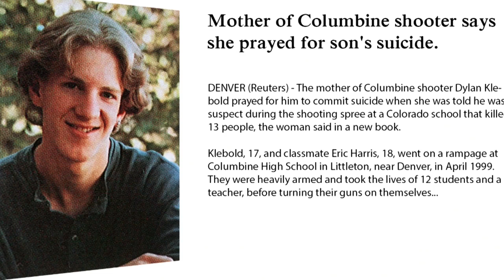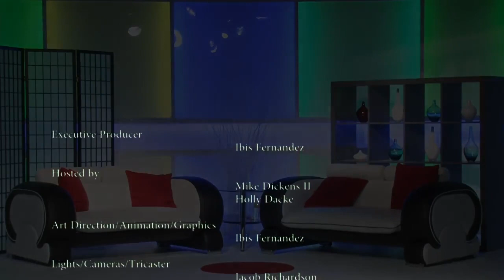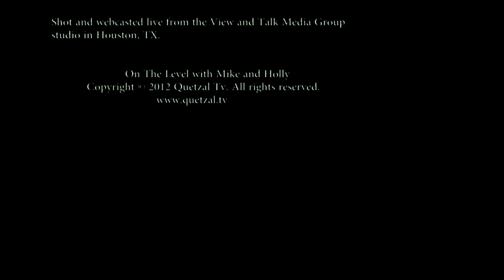On The Level Episode 2 (2012)